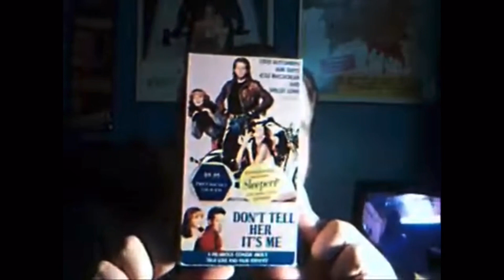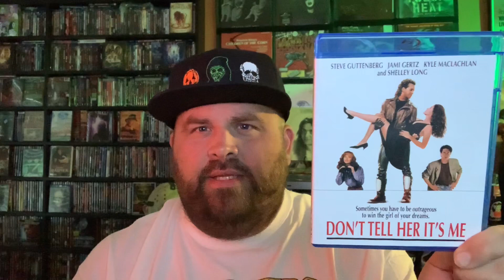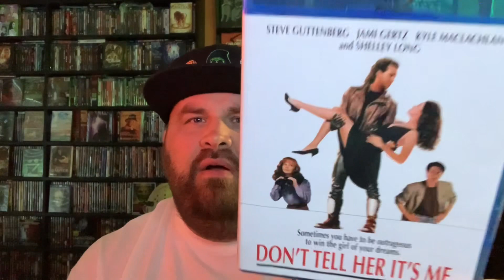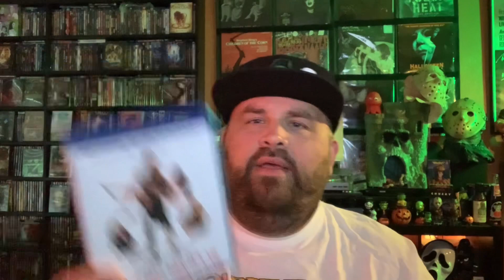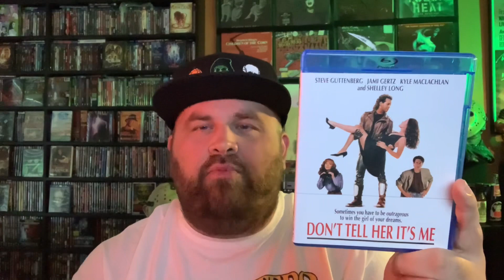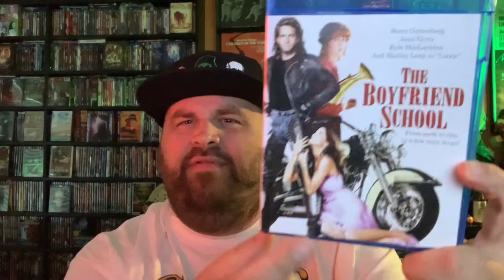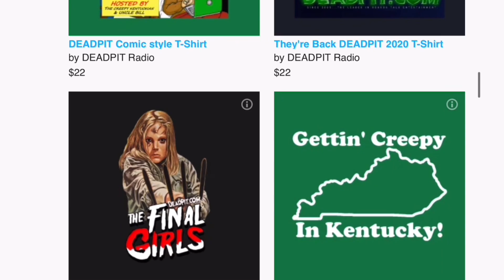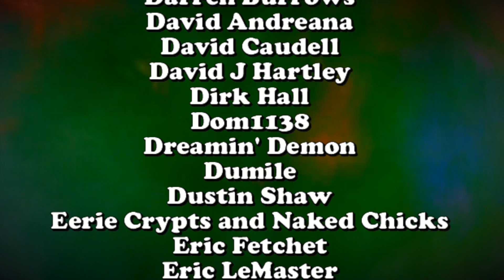Don't Tell Her It's Me (1990) - Blu-Ray Review Code Red | deadpit.com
CK from DEADPIT takes a look at one of his favorite Romantic Comedies of all time starring Steve Guttenberg and Jami Gertz it's 'Don't Tell Her It's Me' aka The Boyfriend School...which recently got its debut release on Blu-Ray from @kinolorber / Code Red

🎃 Amazon Wish List for Review Content/Equipment

**FOLLOW US**